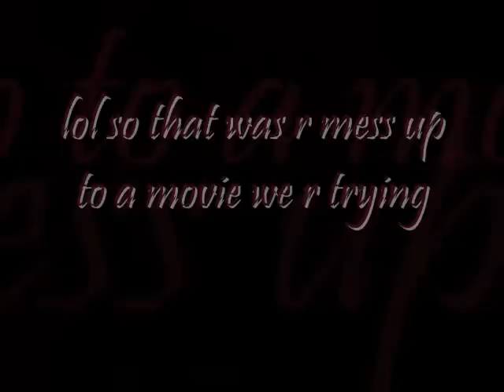scary movie bloobers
so fun, 3 girls messing around at a sumberparty